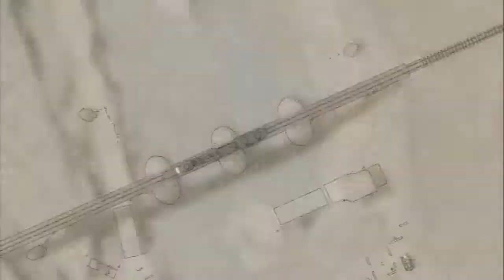Let's Play Valkyria Chronicles[Deutsch] Ep.51 - Läuft irgendwie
Und erneut.Bis jetzt.

Sprache:Japanischer Audio, Englische Texte, Deutsches Kommentar o_O
Blind:Nein
Schwierigkeitsgrad:Normal
Sonstiges:/

Valkyria Chronicles
Ein Spiel von Sega
Plattform:PS3
Genre:RPG-Third-person-tactic-shooter